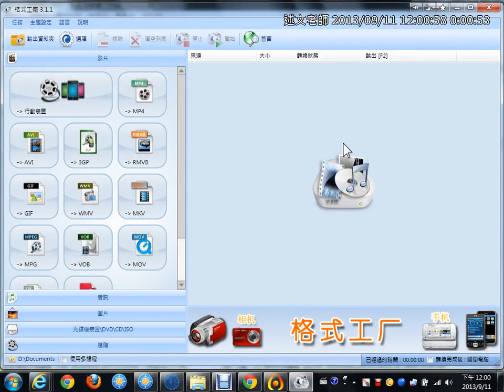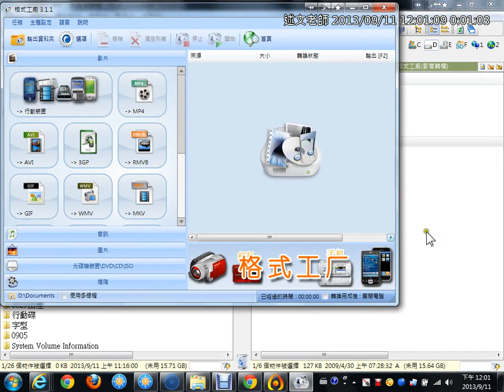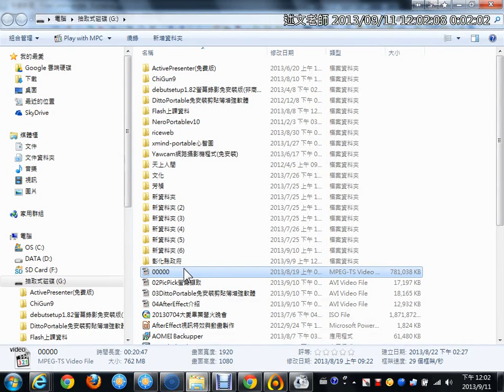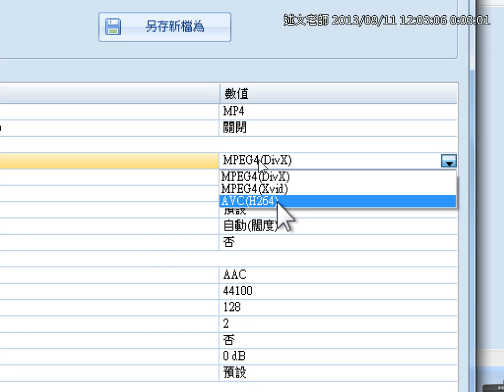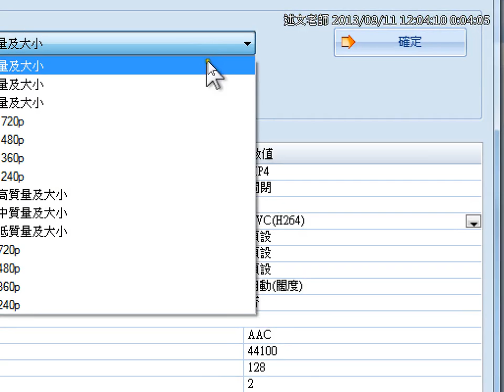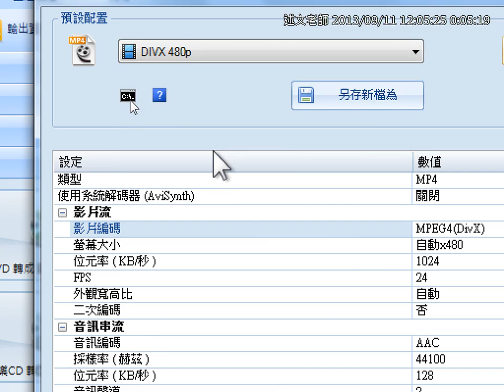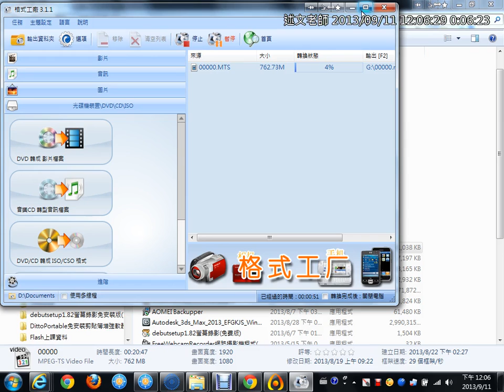08使用格式工廠轉換DV錄影影片